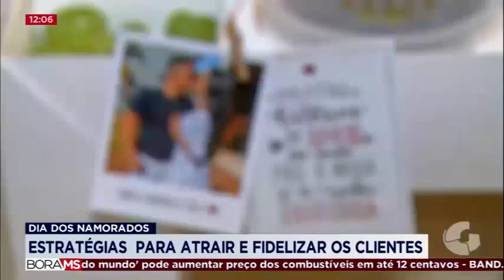DIA DOS NAMORADOS: ESTRATÉGIAS PARA ATRAIR E FIDELIZAR OS CLIENTES